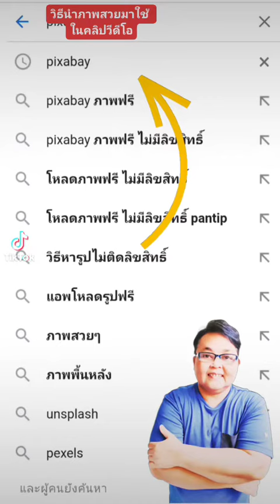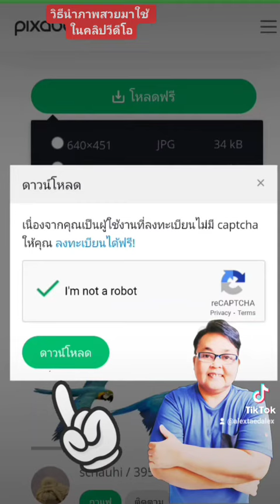วิธีหาภาพประกอบสวยๆ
มีภาพฟรีให้มากมาย